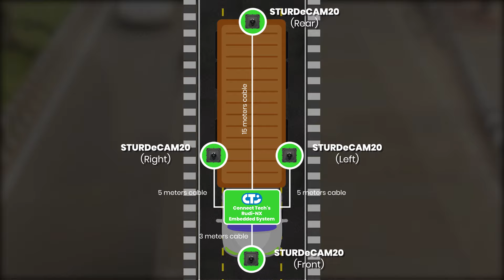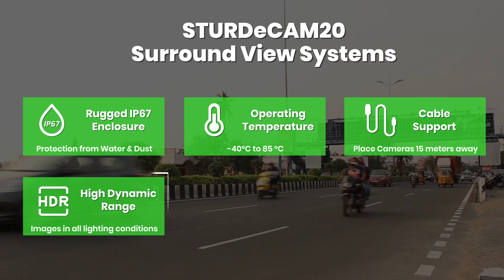GMSL2 Multi Camera solution for Rudi-NX Embedded System with NVIDIA Jetson Xavier NX | e-con Systems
Watch the real time demo of STURDeCAM20, the surround view camera for industrial and commercial vehicles.

STURDeCAM20 is a IP67 Full HD GMSL2 HDR camera for Connect Tech's Rudi-NX Embedded System with NVIDIA Jetson Xavier NX platform.

STURDeCAM20_CUXVR - IP67 certified Full HD rugged camera solution with a GMSL2 interface for NVIDIA® Jetson AGX Xavier™ developer kit. STURDeCAM20_CUXVR contains the STURDeCAM20 - Full HD IP67 certified camera with high-performance Image Signal Processor chip (ISP), GMSL adapter board, and an IP67 certified coaxial cable up to 15 meters with a FAKRA connector. This camera solution can produce excellent images even in low light and its High Dynamic Range (HDR) capability ensures reliable images even in challenging outdoor light conditions.

STURDeCAM20_CUXVR is ideally suited for industrial and outdoor environments such as surround-view systems, blind spot cameras for large vehicles, mining vehicles, forklifts, autonomous mobile robots including delivery robots, sidewalk robots, etc. This camera is also suitable for fleet management systems and/or driver assistance systems.

Targeting applications for STURDeCAM20 are,

»  Autonomous Mobile Robots
»  Patrol Robots
»  Warehouse Robots
»  Fleet Management
»  Surround View System
»  Smart Traffic Management
»  Industrial Robotic Arms
»  Agriculture Robotic Arms

NVIDIA Jetson Cameras:

e-con Systems™, NVIDIA's Preferred partner, is a pioneer in delivering high-quality cameras for the NVIDIA Jetson Development kits. Backed by the world's leading embedded AI computing platform, we regularly launch many MIPI CSI-2 Jetson cameras that guarantee high performance while ensuring low-power consumption.

GMSL Cameras:

e-con Systems™ GMSL cameras use GMSL & GMSL2 technology, a SerDes technique, to carry high-speed video, bidirectional control data, and power over a single coaxial cable. The GMSL & GMSL2 cameras are SerDes cameras that can be used for long-distance. These cameras can be placed 15 meters away from the host processor through coaxial cable and still to support less latency and high frame rate.

Camera Modules:

e-con Systems embedded CMOS Camera modules can be easily integrated into many embedded platforms that are ideal for imaging applications like computer vision, automation, medical imaging, Industrial, Artificial Intelligence, Drone, Stereovision, license plate reorganization and etc,.